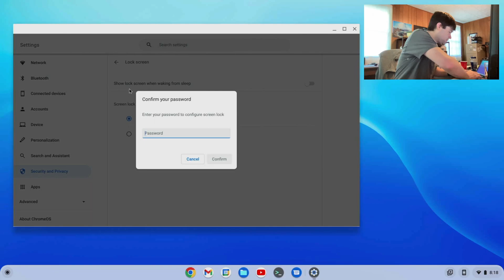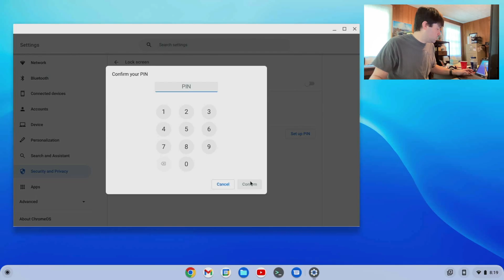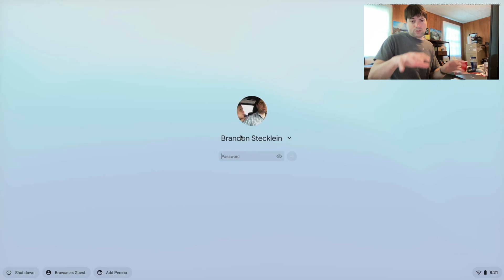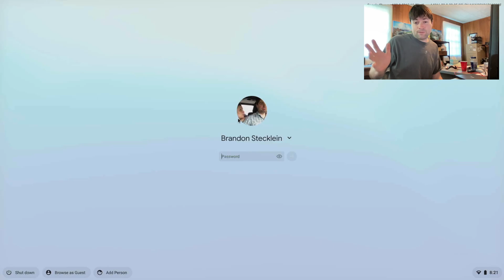Unlock ChromeOS Using Pin Instead of Password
For both chrome os or chrome os flex, you can unlock your device using a simple pin code instead of a password.  Fast and handy for people who are used to pin sign in, and it's easy to set up too!